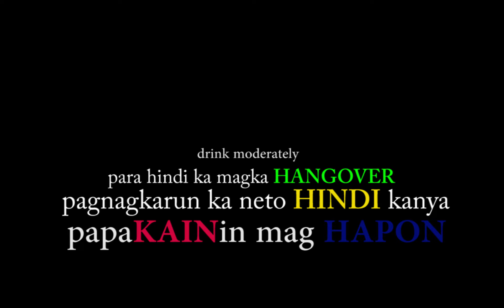buhay hangover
ganito ako pag may hang over. ayaw ko nang uminom ng alak